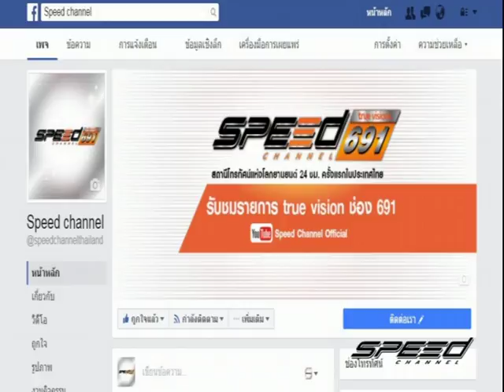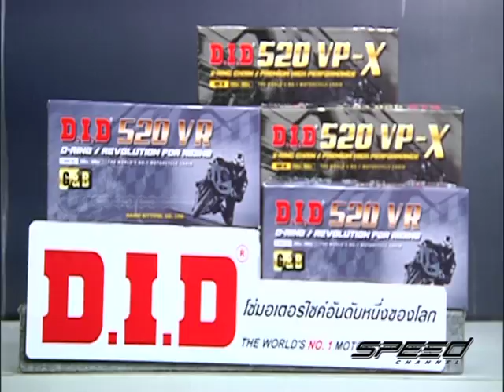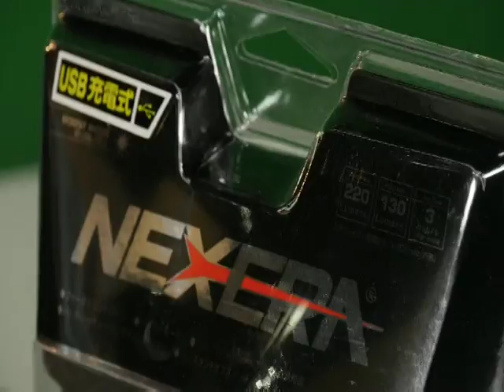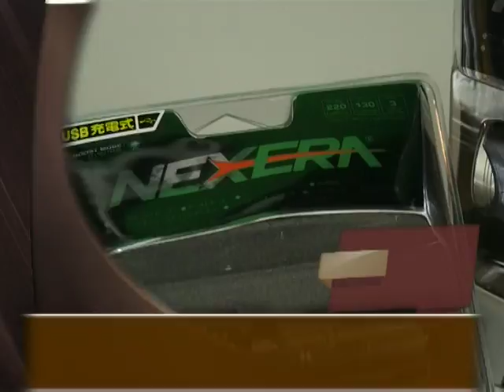Speed Rider OA 08 08 2017 B1